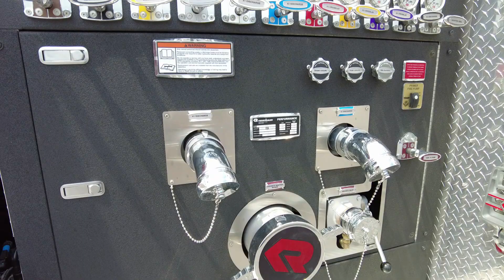DeSoto TWP Fire Department's Rosenbauer Pumper/Tanker | Sentinel Walkthrough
Apparatus Specialist, Steve Williams, gives us a walkthrough of DeSoto TWP FD's new Rosenbauer pumper/tanker!